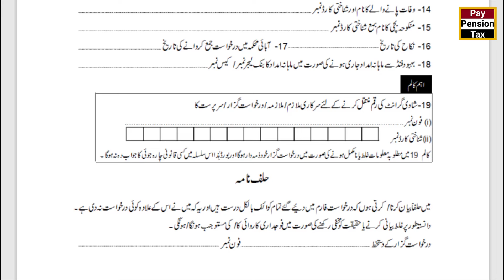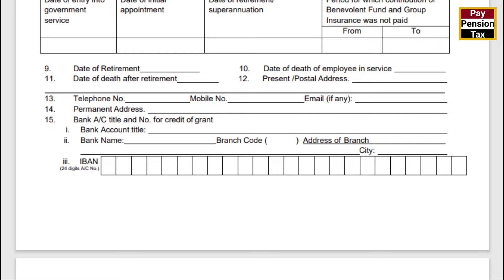Benevolent Fund Group Insurance Claims Application Forms Federal and Punjab Govt || Pay Pension Tax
This video is about Benevolent Fund Group Insurance Claims Application Forms Federal and Punjab Govt || Pay Pension Tax